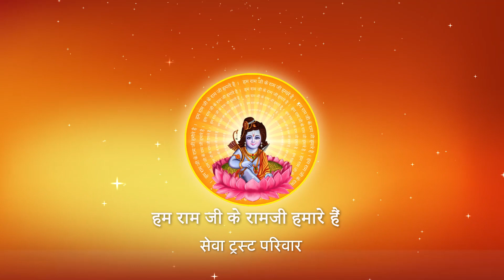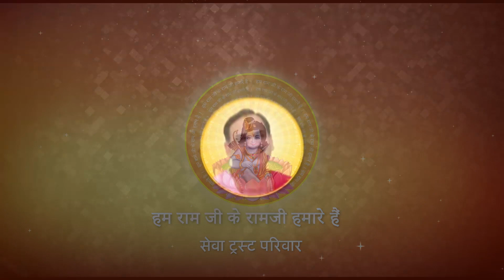अपने मंगल के लिए।किसके पास जाने पर पैसा पहले दे देना चाहिए? I Pujya Prembhushanji Maharaj I NASIK I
Katha Summary:
अपने मंगल के लिए।किसके पास जाने पर पैसा पहले दे देना चाहिए? NASIK
Pujyashri’s Ram Katha in NASIK

II*II*II*II*II*II*II*II*II*II*II*II*II*II*II*II*II*II*II*II*II*II*II*II*II*II*II*II*II*II*II*II*II*II*II*II*II*II*II*II*II*II*II*II*II*II